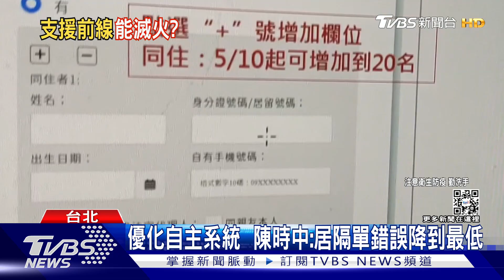隔離完才收居隔單.地址填錯 女怨:找嘸人更改｜TVBS新聞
隨著確診數激增，各地的居隔單開立塞車，甚至還有人都隔離結束，才收到居隔單，以往衛生局人員，得透過法傳系統查資料，導致會有時間差，政委唐鳳因此出手，優化確診個案管理系統，而是新的系統能直接看到自主回報系統，5到10小時內就能發居隔單，指揮官陳時中也認為，未來錯誤率會越來越少。